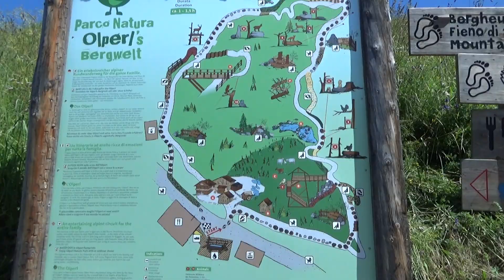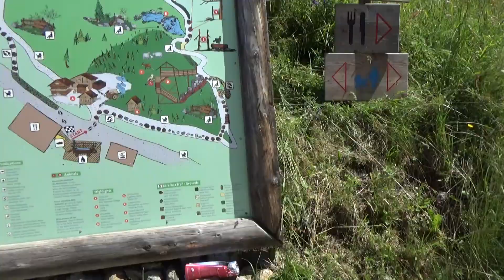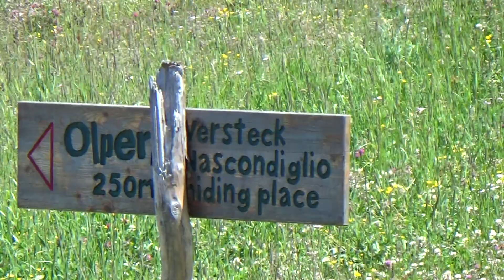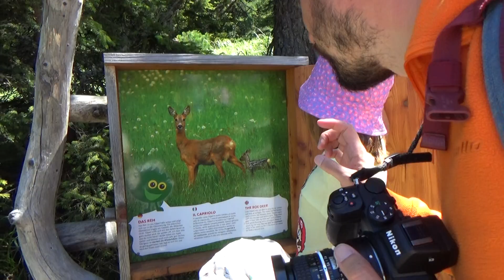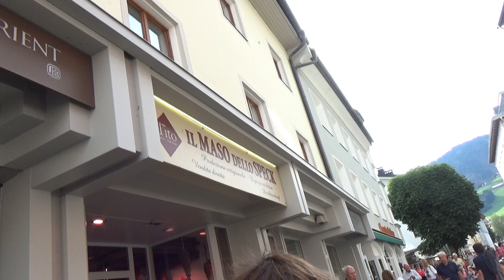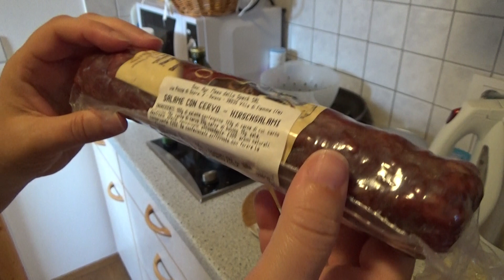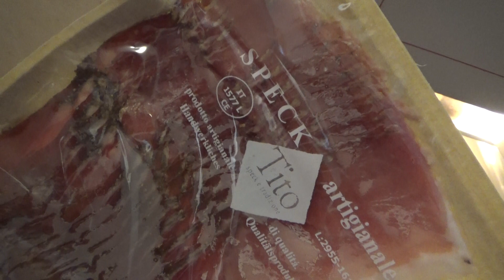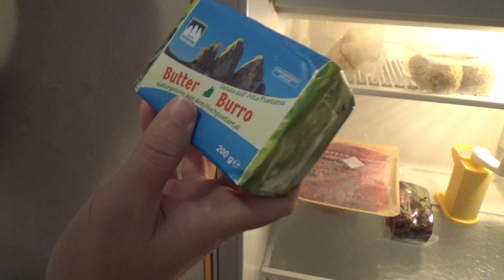Alta Pusteria Day 5 e 6: Croda Rossa e Monte Elmo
Ultimi giorni in Alta Pusteria, visitamo la Croda Rossa e il Monte Elmo!